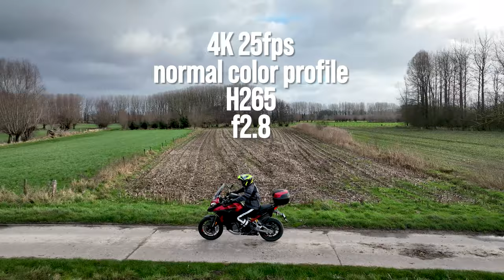Dji Mavic 3 - quick test active track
Short test of active track with the bike